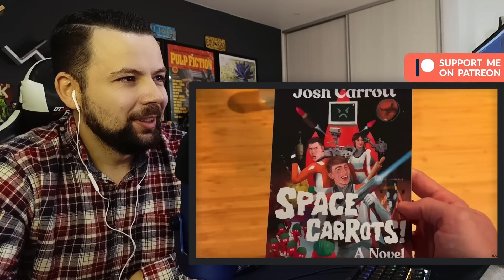European Reacts: Brits try Best Fried Chicken in America!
Andre Reacts, POBOX SHICOL
Dr. Garcia Brustenga 8 bajo (EUROPEART)
46020 Valencia
Comunidad Valenciana
Spain

I forward them to Portugal. But they arrive in Spain first. Also please make sure you send them marked as a gift or customs can be a problem for me. Thank you!  :)

👉🏻IMPORTANT:
I would also love to hear your suggestions for future reactions—drop them in the comments below!🙏

My name is André, and as a European, I always strive to bring a unique perspective to the topics I tackle.  All my reaction videos are crafted with a playful and entertaining twist!🌍